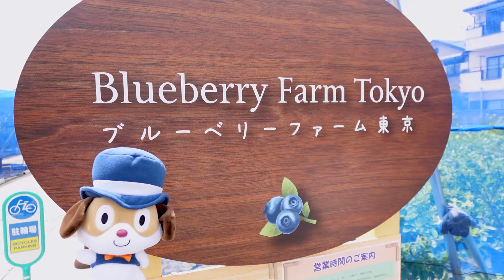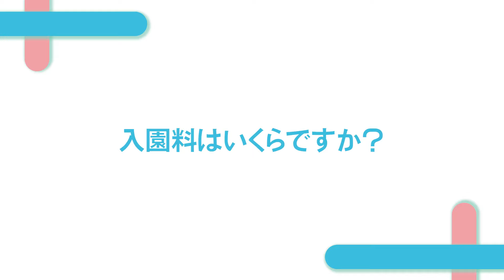『ブルーベリーファーム東京』ってどんな農園？ Vol.17 シャポーちゃんポポちゃんの「江戸川探訪」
シャポーちゃんとポポちゃんが江戸川区内をお散歩♪

東小岩にある『ブルーベリーファーム東京』に行ってきました🐶🐱

ここってどんな農園!?

🍇『ブルーベリーファーム東京』
●住所
江戸川区東小岩2-20-3
●TEL

◇『アヤスカフェ小岩』ってどんなお店？　Vol.15 シャポーちゃんポポちゃんの「江戸川探訪」

◆『すずこう酒店』ってどんなお店？　Vol.14 シャポーちゃんポポちゃんの「江戸川探訪」

◇小岩の窯元『甲和焼芝窯』ってどんなところ？　Vol.13 シャポーちゃんポポちゃんの「江戸川探訪」

◆『FMえどがわ』ってどんなラジオ局？　Vol.12 シャポーちゃんポポちゃんの「江戸川探訪」

◇電気店『わたでん』ってどんなお店？　Vol.11 シャポーちゃんポポちゃんの「江戸川探訪」

◆『善養寺』の影向菊花大会に行ってきました！　Vol.10 シャポーちゃんポポちゃんの「江戸川探訪」

◇『カーズマーケット』ってどんなお店？　Vol.9 シャポーちゃんポポちゃんの「江戸川探訪」

◆『下小岩花公園』ってどんな公園？　Vol.8 シャポーちゃんポポちゃんの「江戸川探訪」

◇小岩サンロードにある『食器館』ってどんなお店？　Vol.7 シャポーちゃんポポちゃんの「江戸川探訪」

◆絵本専門店『グランマグランマ』ってどんなお店？　Vol.6 シャポーちゃんポポちゃんの「江戸川探訪」

◇老舗の練り物屋『蒲清』ってどんなお店？　Vol.5 シャポーちゃんポポちゃんの「江戸川探訪」

◆『小岩菖蒲園まつり』に行ってきました！〈特別編〉シャポーちゃんポポちゃんの「江戸川探訪」

◇『小岩ペット』ってどんなお店？Vol.4 シャポーちゃんポポちゃんの「江戸川探訪」

◇観葉植物専門店『ワールドガーデン』ってどんなお店？　Vol.2 シャポーちゃんポポちゃんの「江戸川探訪」

◆『KOITTO TERRACE』ってどんな場所？　Vol.1 シャポーちゃんポポちゃんの「江戸川探訪」